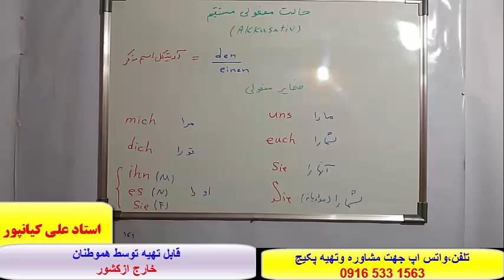آموزش گرامر آلمانی ،لغات آلمانی ومکالمه آلمانی با استاد علی کيانپور